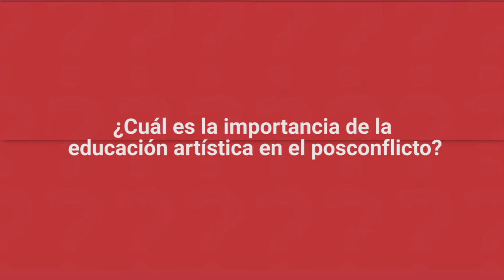Educación artística en el posconflicto colombiano: Jairzinho Panqueba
Jairzinho Panqueba, habla sobre la importancia de la educación artística en el posconflicto Colombiano en nuestro especial de Educación Artística